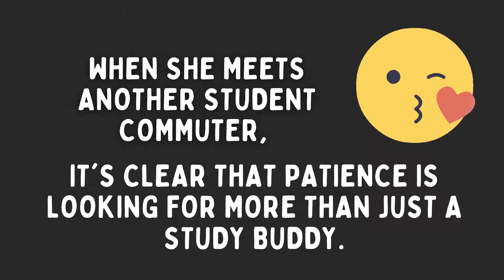Maggie's Diary: A First Time for Everything, Giselle Renarde's Lesbian Diaries Series Book Trailer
Maggie’s Diary: A First Time for Everything is available from Amazon and many other stores!

Maggie has just started her first year at university, but living at home is cramping her style. When she meets another student commuter, it's clear that Patience is looking for more than just a study buddy. Maggie isn't attracted to her fellow student, but when Patience brings her home to a nudist household, she can't control her desires. How many good-looking girls can Maggie get with before Patience finds out? And what will she do when her world of lust comes crashing down around her?

Lesbian fiction from award-winning queer Canadian author Giselle Renarde.

MAGGIE'S DIARY is widely available. Read it today!

Available as an ebook, paperback, hardcover, and audiobook!